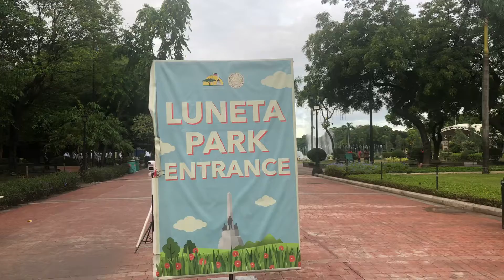Morning water show @ Luneta Park…